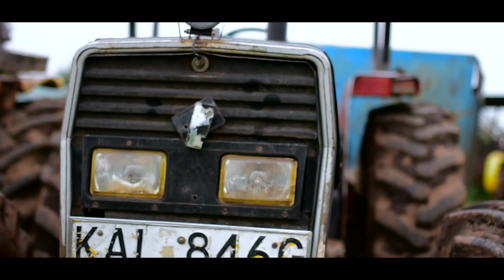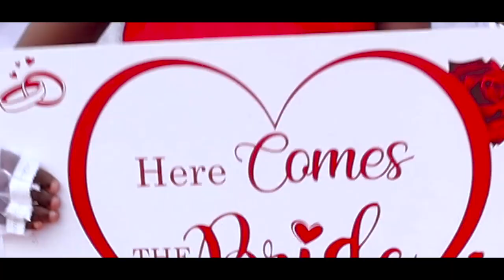Best wedding Trailer (sophy + sam maasai wedding)